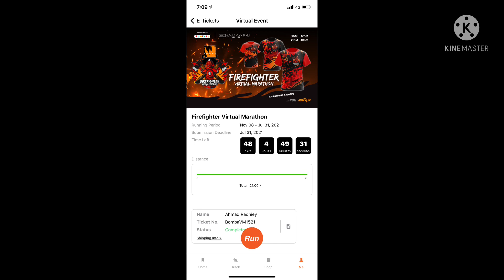"Road to 21km"